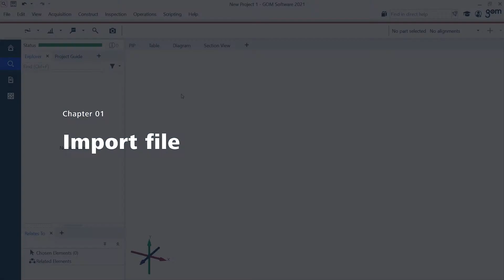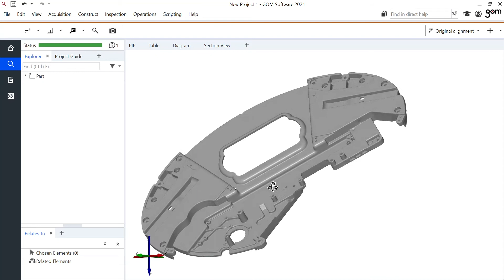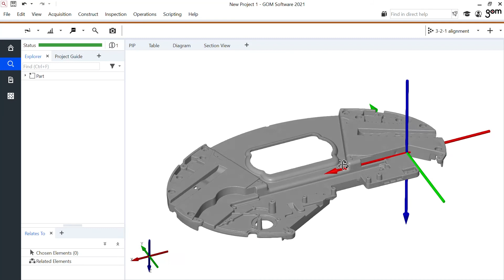ZEISS INSPECT: How to import & align your scan data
Discover two easy ways to import your own 3D scan data in ZEISS INSPECT: via file selection or via drag and drop. Then learn how to align your mesh in space. Now you're ready to do anything you want with your 3D model! All functions shown are available in the current software version.

Do you want to find out more about ZEISS INSPECT?

Chapters
00:00 Start
00:35 Import file
01:08 Align mesh with 3-2-1